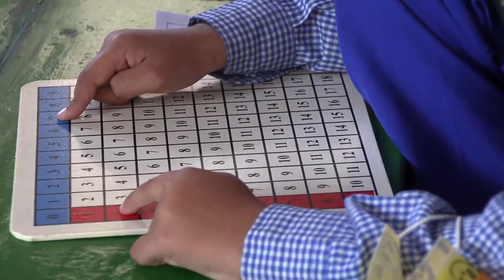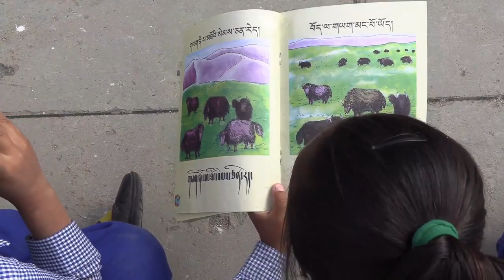TRAILER PRESERVING TIBETAN CULTURE THREE PART SERIES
The Preserving Tibetan Culture Three Hour Series

This three hour series if exquisite films was produced and directed by Roger Charret, a long time traveler to Nepal and the Tibetian enclaves created and protected by His Holiness the 14th Dalai Lama.

Episode 1 Masters of the Mind
In Dharamsala, in northwestern India, there is an important Tibetan community in exile, and there are dozens of others throughout the country, following the invasion of Tibet by China in 1950. It is the capital and heart of Tibet in the land of welcome, because it is here that lives the Dalai Lama, the spiritual leader of 7 million Tibetans. Under his enlightened leadership, the main institutions destroyed in Tibet have been restored, and continue to thrive...world-wide.

Episode 2 The Children of Tibet
The Children's Villages were created to provide Tibetan children with an education that encompasses and strives to preserve all aspects of traditional Tibetan life, culture, art, music, literature, and philosophy. In The Children's Villages, the schoolchildren are offered a complete education, and their adage is "Come to learn, leave to serve".

Episode 3 Ladakh...On the Road to Progress
Ladakh, often called little Tibet, is in northwestern India. An ancient independent kingdom of Tibetan origin, it is isolated in the middle of the Himalayas, on the borders of Pakistan, China and Tibet. In 1960, it took the creation of one of the highest highways in the world to open Ladakh. In 1974 the highway was opened to tourists. Today, Ladakh has now gone from the age of yak caravans to that of 4X4 convoys!